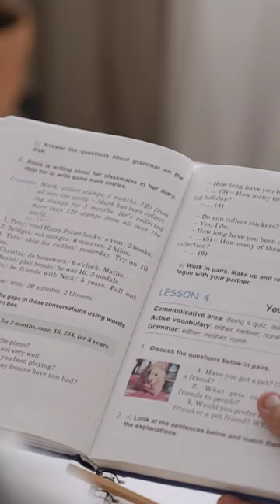Quotes For Students | Life Quotes | Get Inspired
“Plants are more courageous than almost all human beings: an orange tree would rather die than produce lemons, whereas instead of dying the average person would rather be someone they are not.”

― Mokokoma Mokhonoana

How to take notes easily - Tips for fast and efficient note taking | 30 sec notes guide

Hello everyone, Kesa Hai Aap Sab? Let's start your journey with us. Here you get all educational content, we aim to make every student creative/ innovative. Watch our videos for daily improvement in your Study & life.

Thank you for giving your special & important to us.